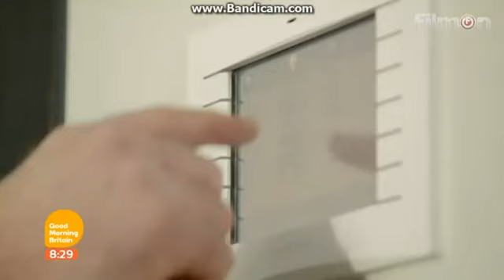GMB - Mini Piers and Susanna takeover